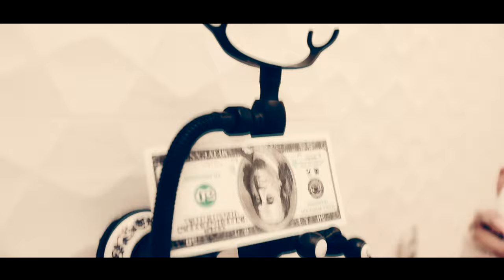SONIA FERRARI - MI AMOR █▬█ █ ▀█▀ 2019